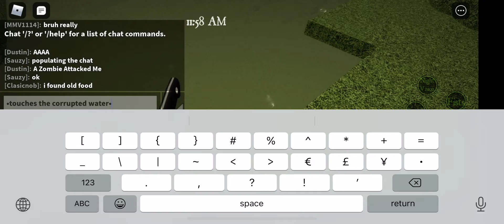Will he ever make a comeback…?￼